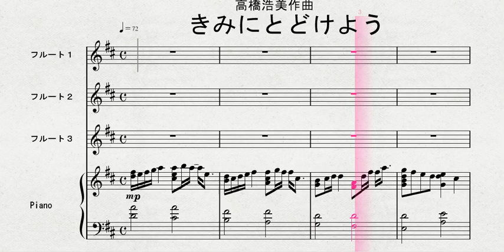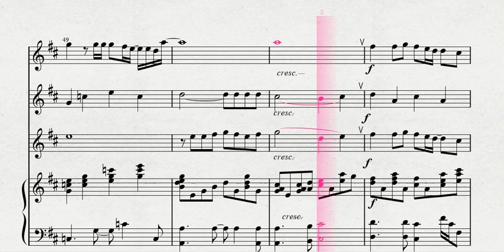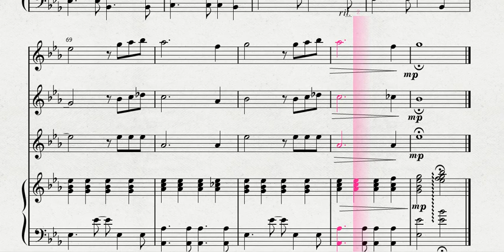【フルート３重奏】 ３本のフルートによる 高橋浩美作曲 「きみにとどけよう」